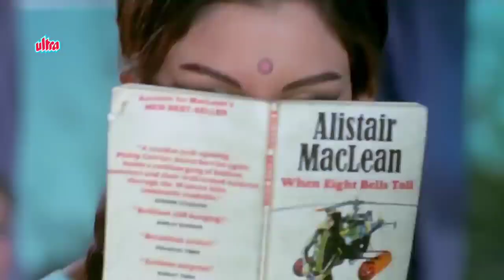Dostana Salaamat Rahe Dostana Hamara Part-1 सलामत रहे दोस्ताना हमारा - Amitabh Bachchan, Shatrughan